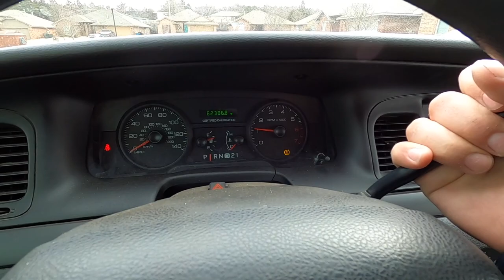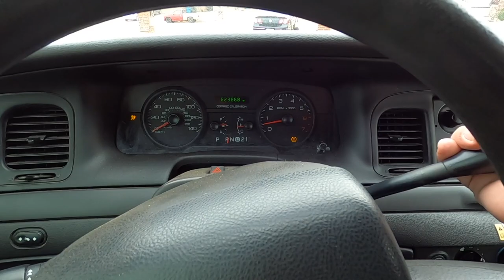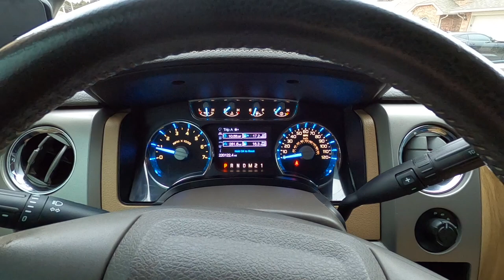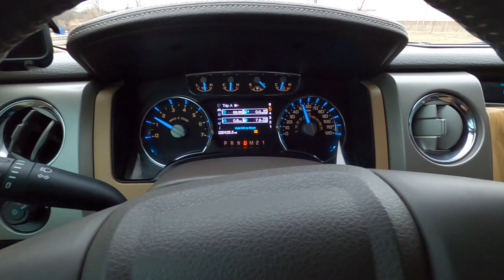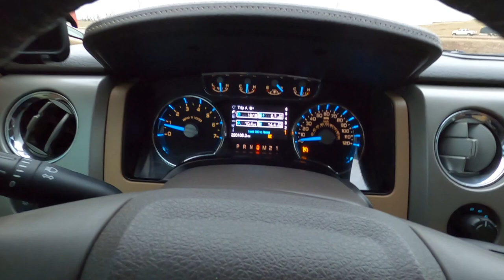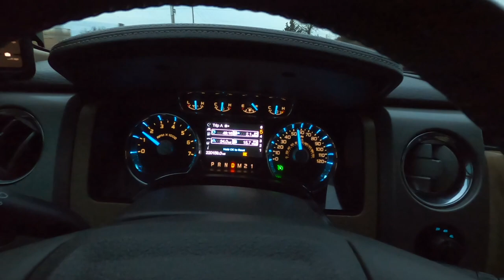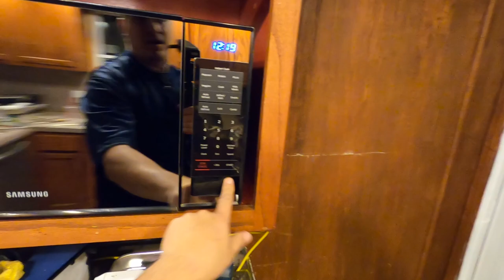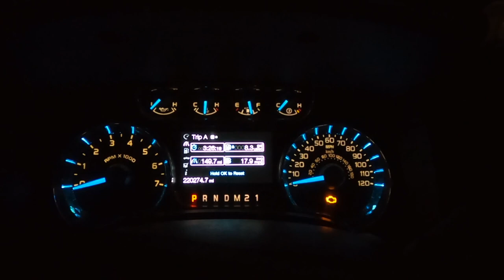Towing the Copart VW Passat with the 220K Mile F150 EcoBoost + AAR HQ House Update!